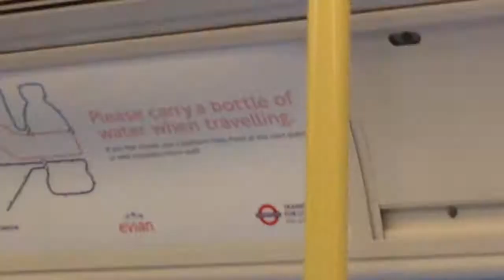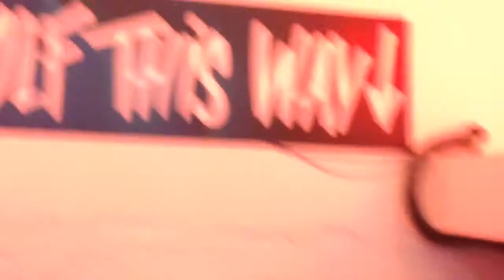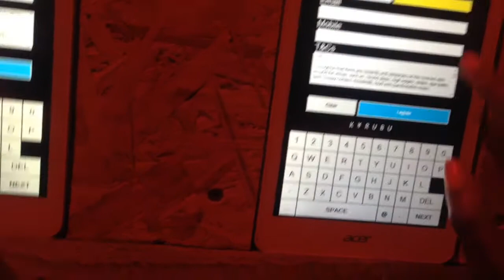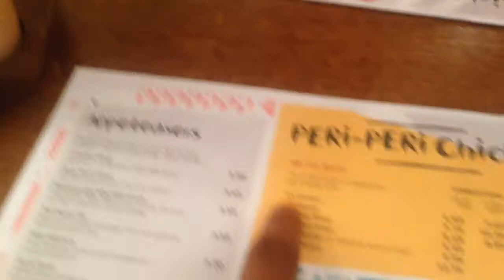VLOG 02: STARTS WITH 'J' AND ENDS WITH 'F' | ANASTASIAJADE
What I'm wearing:
Top - made myself
Trousers - H&M
Trainers - New Balance 420
Lipstick - Sleek Matte Me 'Vinto Tinto'